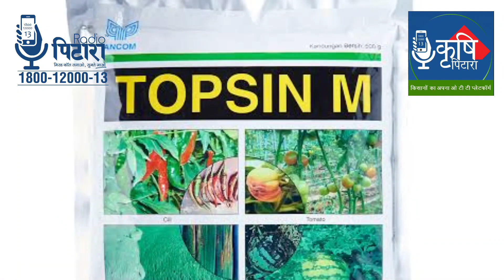पपीते के कुछ प्रमुख रोग व उनपर नियंत्रण के उपाय | Agriculture | Agri Videos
पपीते के प्रमुख रोग कौन-कौन से हैं?
ये कैसे पहुंचाते हैं पपीते की पैदावार को नुकसान?
इन रोगों पर कैसे करें नियंत्रण?